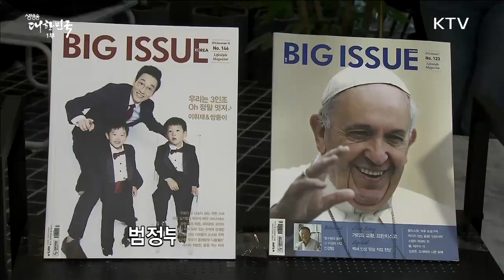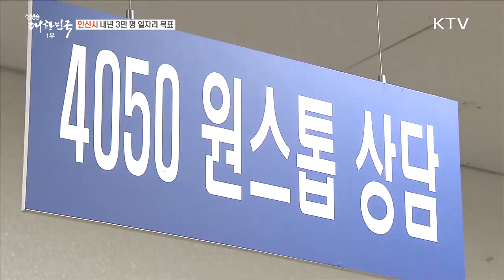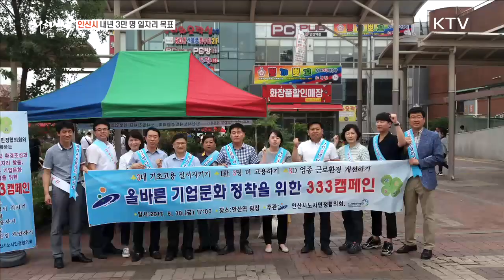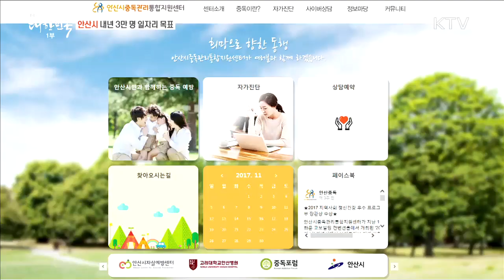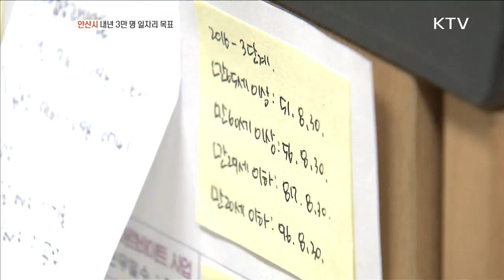[KTV] 생방송 대한민국 / 안산시 내년 3만 명 일자리 목표